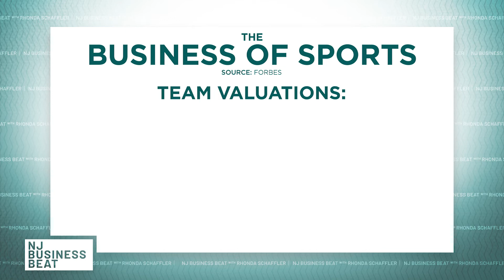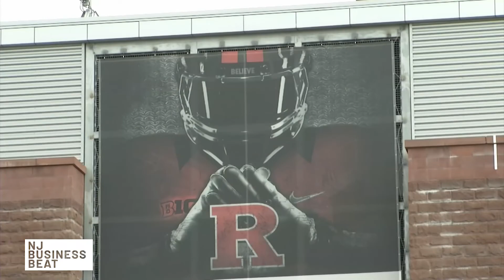Dollars & cents behind NJ sports | NJ Business Beat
New Jersey is home to dozens of professional and amateur sports teams, including some championship-winning teams in the major US sports leagues. Rhonda Schaffler explores how teams operate off the field and behind the scenes and talks to sports business leaders to discuss the challenges of running a team in New Jersey. Plus, Rhonda breaks down the major headlines of the week, including how New Jersey will benefit from the just-passed infrastructure bill.